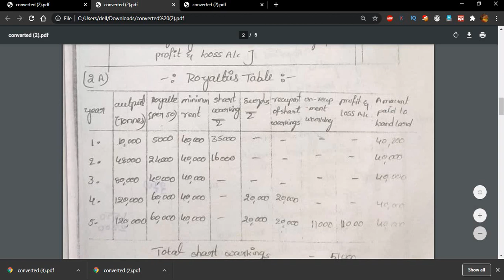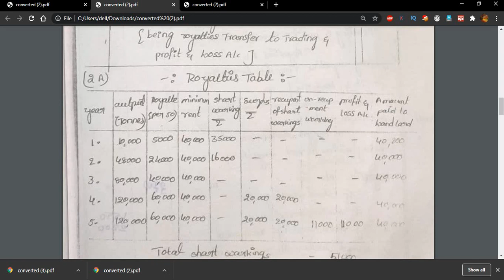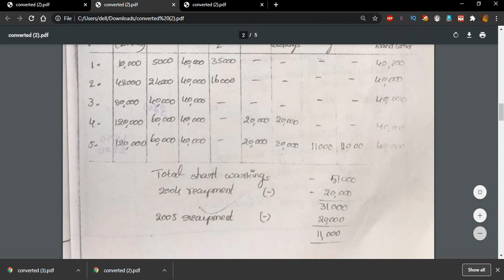Degree 5th sem Advance Cost Accounting Royalty Accounts Problem and Solution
Unit–I:
Self Balancing System: Meaning, Advantages of Self Balancing System – Preparation of
Sales Ledger adjustment account, Purchase Ledger adjustment account and General Ledger
adjustment account (including problems).
Unit- II:
Single Entry System: Meaning and features of Single Entry System – Ascertainment of Profit
or Loss under single entry system – Statement of Affairs method only
Unit -III:
Royalty Accounts : Royalties – preparation of minimum Rent Account Royalties Account,
short working Account and land lord Accounts (Including Problems) Excluding Sub-lease.
Unit –IV:
Partnership Accounts : Legal Provisions in the absence of partnership deed-fixed and
fluctuating capitals – Accounting treatment of goodwill – admission and retirement of a
Partner (including problems)